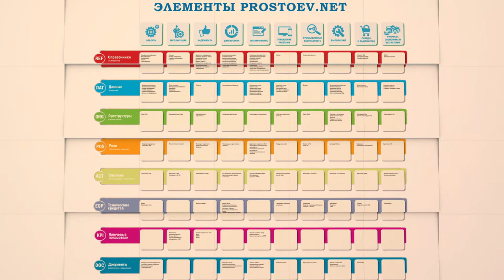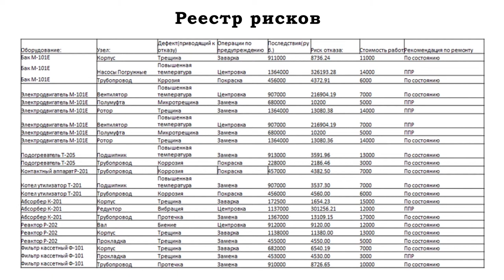Простоев.НЕТ. вопрос_ответ. Что такое стоимость риска отказа? ТОиР, RCM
вопрос_ответ. Что такое стоимость риска отказа? ТОиР, RCM

Не пропустите передовой курс «Базовые практики планирования ТОиР, управления надежностью и критичностью оборудования по методике RCM».
Ежемесячно в Москве.

Рубрика вопрос-ответ.

Спрашивает Иван Л.: «Что такое стоимость риска отказа?».

Отвечает Дмитрий Скворцов, директор по развитию ООО «Простоев.НЕТ»:

00:29 Что такое стоимость риска отказа?
00:30 Это вероятность риска, ну давайте посмотрим
00:33 Есть бак какой-то, да, у него есть корпус, узел.
00:36 У всех баков есть корпуса
00:40 В нем есть трещины
00:41 Соответственно если этот бак, в котором находится какая-то жидкость раскроется
00:46 Последствия этой трещины в этом баке, с учетом того, что там налито, оно будет влиять на промбезопасность, допустим, экология
00:54 Ну и стоимость простоя из-за этого бака, потеря производства
01:00 Риск отказа - это вероятность этого события умноженная на последствия
01:05 Т.е. видите, что здесь последствия отказа 900 000 руб.
01:09 А риск 8 000 руб.
01:11 Это означает, что раскрытие трещины в баке в этом году 1%
01:17 А риск это последствия умноженные на вероятность этого события
01:22 Суммируя риски и отказы, вы получаете общую карту рисков и сравниваете ее со стоимостью ремонта ППР, допустим.
01:33 И говорите, что стоимость риска у вас выше, чем ППР ваш
01:37 Поэтому ППР я делать буду, потому что риски снижаются ППР.